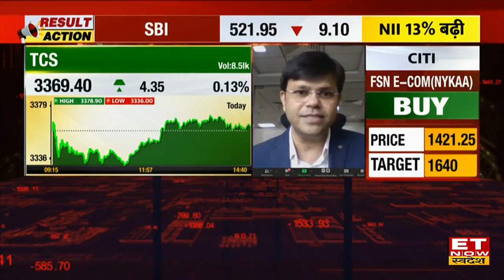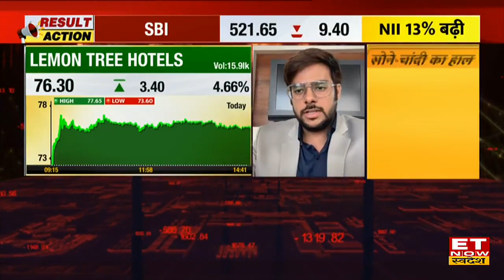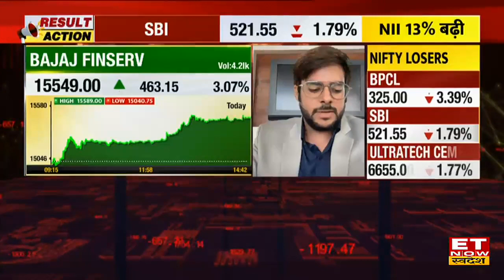TCS Share,TVS Motors में कौन से शेयर्स में Buying की सलाह,Experts से जानें Stock Targets & Stop Loss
TCS Share | TCS Share Target | TCS Share Price | TCS Share News | TCS Share News Today | ET Now Swadesh
TCS Share, TVS Motors और कौन से शेयर्स में Buying सलाह दे रहें हैं Experts जानें Stock Targets & Stop Loss